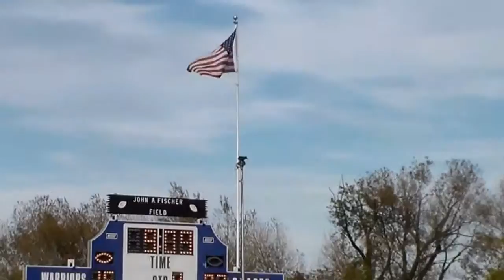Warriors Varsity Highlights vs Morten